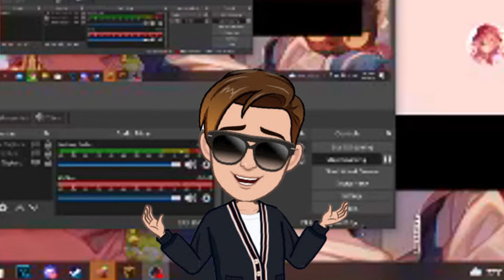We Played Like Every Minecraft Mini Game Ever.